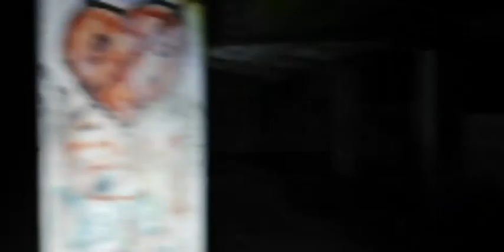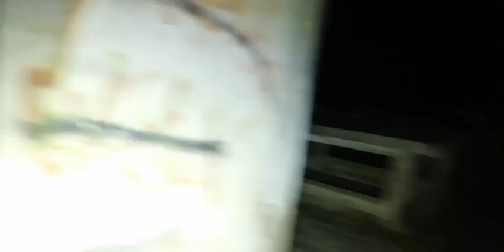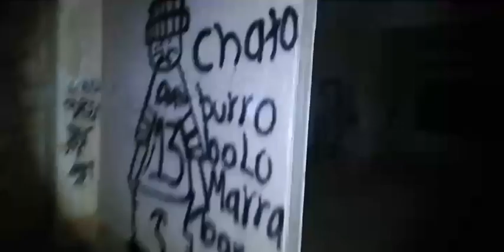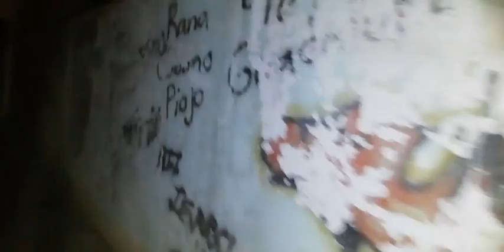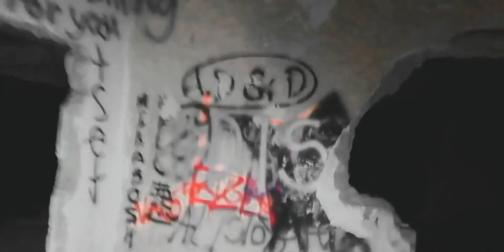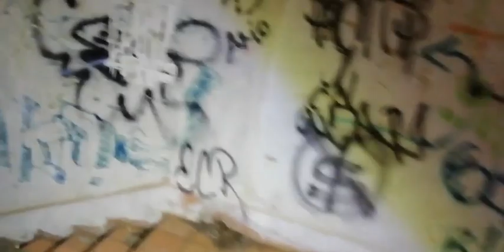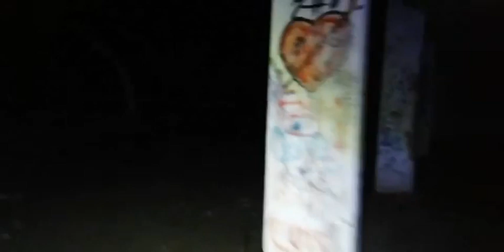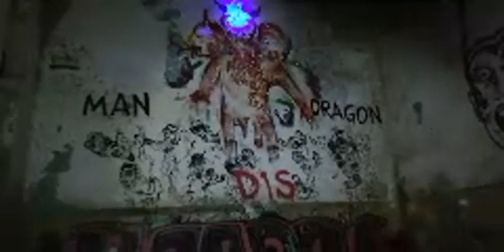⚠💀 La Ex Normal De Perote 💀⚠